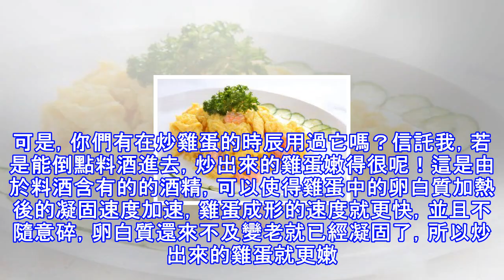怎麼做出又香又嫩又蓬鬆的炒雞蛋? 掌握3步! 你也能變身星級大廚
炒雞蛋，是一道良多人都愛好吃的菜。由於它營養豐盛，味道鮮美，再加上建造簡單，是以，幾乎人人都愛好吃。可是，良多人炒的雞蛋要不就是成了碎屑，要不就是口感太老，再不然就是糊鍋了。歸正做出來不好吃。其實，只需把握了精確的編制，就能輕鬆做出飯館的炒雞蛋了。第一步，打雞蛋。雞蛋要想炒得蓬鬆，打雞蛋這一環節可以說是非常重要的了。那麼，打雞蛋應該怎樣打呢？首先，我們要定個標準，就是，雞蛋打成什麼樣才算是打好了呢？就是要分不清蛋清和蛋黃，像水一樣。詳細做法是，把雞蛋殼敲破後倒在碗里，用一雙筷子快速攪拌雞蛋，這時筷子的舉動軌跡是一個圓錐形，錐頂在碗口正上方，錐底完全在碗中，並且和碗口平面平行。漸漸地，雞蛋的蛋清...